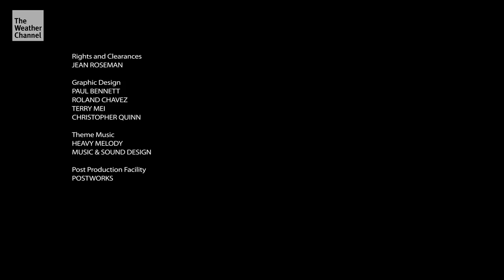Storm Stories: Icy Indy Pileup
Watch Storm Stories on The Weather Channel Sundays at 8/7c.

An arctic pressure system cripples the Midwestern region in early 2009 with a massive snowfall that hit on February 3rd. It caused the biggest car pile-up in Indiana state history on one of its busiest highways.